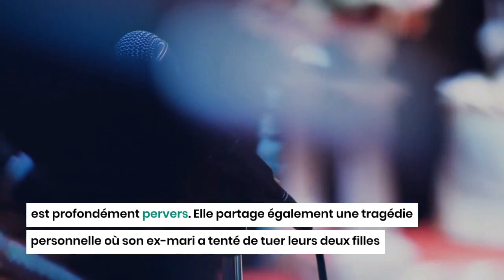Condition de la femme en Algérie : La chanteuse Souad Massi dézingue la société patriarcale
Les femmes sont discriminées en Algérie. Les associations de défenses des droits des femmes ne cessent d'alerter sur cette situation.